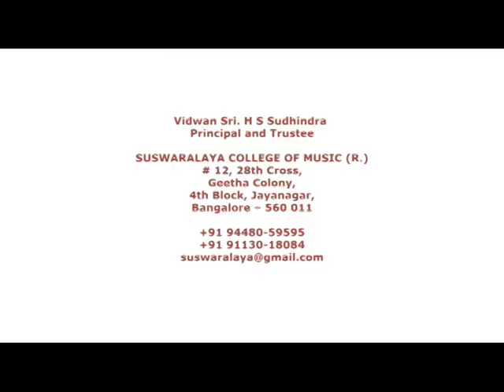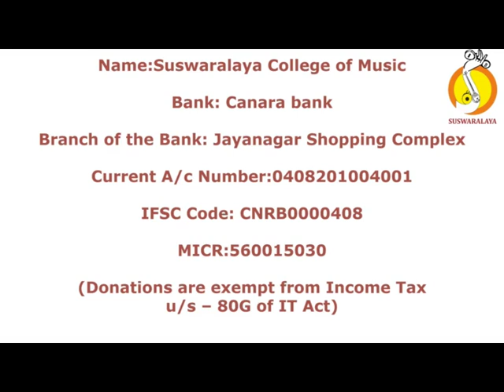2 Ragamalika fusion